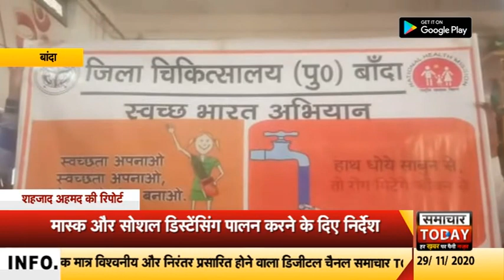बांदा में चिकित्सकों ने मानसिक स्वास्थय कार्यक्रम का किया आयोजन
यूपी के बाँदा जिले में सरस्वती विद्या मंदिर इंटर कॉलेज में जिला चिकित्सालय के द्वारा जिला मानसिक स्वास्थ्य और विभिन्न जागरुकता कार्यक्रम का आयोजन किया जिसमें जिला मानसिक क्लीनिकल साइकोलॉजिस्ट डॉक्टर रिजवाना हाशमी ने कोविड-19 की दृष्टि से लोगो को मास्क लगाना और दूरी बनाए रखने के निर्देश दिए।
आपको बता दें कि जिला बांदा में शानिवार को सरस्वती विद्या मंदिर इंटर कॉलेज में चिकित्सकों ने मानसिक जागरूकता और विभिन्न जागरुकता कार्यक्रम का आयोजन किया जिसमें डॉक्टरों ने कोविड़-19 की दृष्टि से बच्चों को मास्क लगाना और दूरी बनाकर रखने के निर्देश दिए और कहा कि बच्चों को दिये गए सिलेबस समझकर टेस्ट कर देना चाहिए और इस वक्त बच्चों को शिक्षकों से तालमेल बनाकर तैयारी करनी चाहिए।